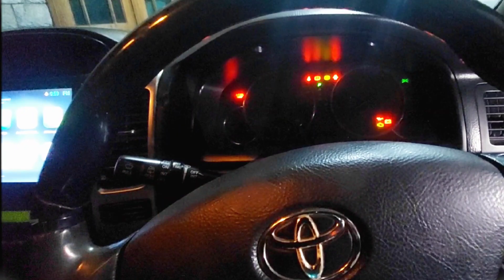TOYOTA PRADO RZ_G | 2003 MODEL | 3400CC AUTOMATIC TRANSMISSION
2003 model Toyota Prado RZ G 3400cc